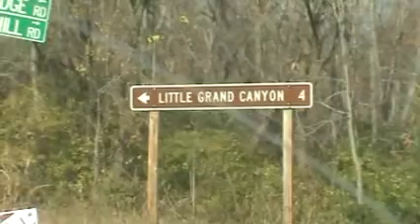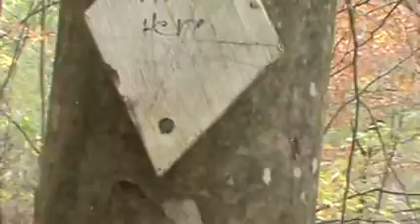Aaronters See the Grand Canyon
The Aaronters take a trek to the Grand Canyon, filled with many twists and turns!

(The Aaronters do not own the rights to Lynn Anderson's Rocky Top Tennessee, so please don't turn the sound off our video! Thanks Youtube!)